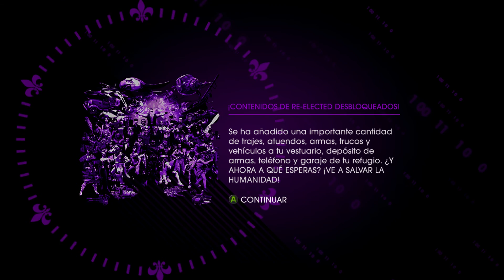Saints Row IV Re Elected I Capítulo 3 I Lets Play I Español I XboxOne I 1080p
Capítulo 3 sobre el gameplay de Saints Row IV ReElected para XboxOne